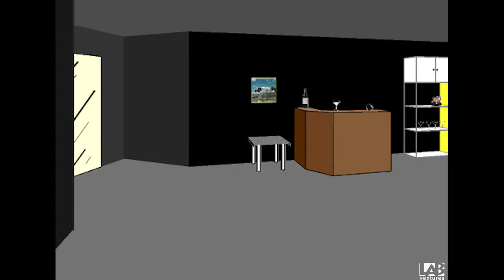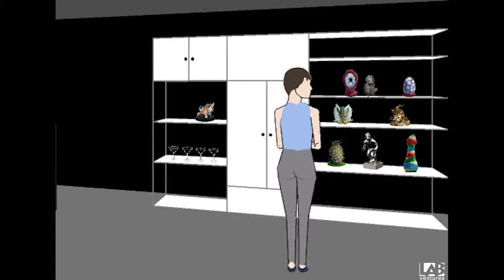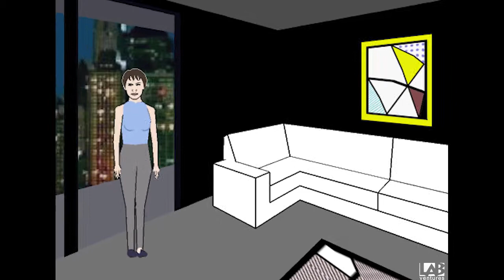Facade: Where is Fred's Drink?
Trip and Grace don't seem to like Fred.